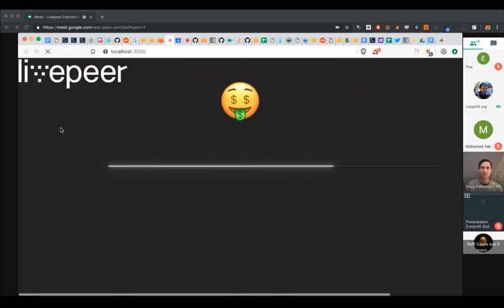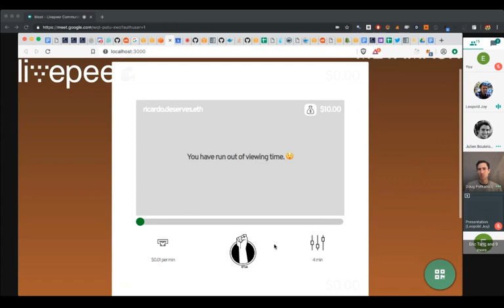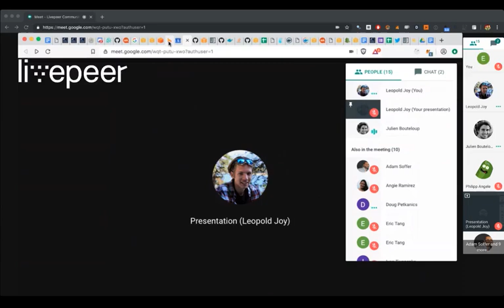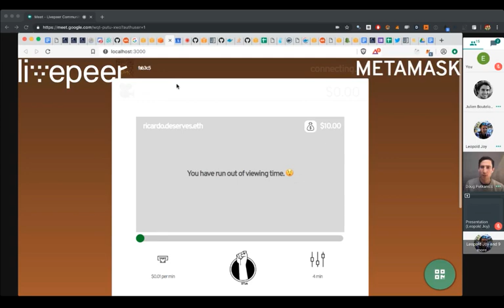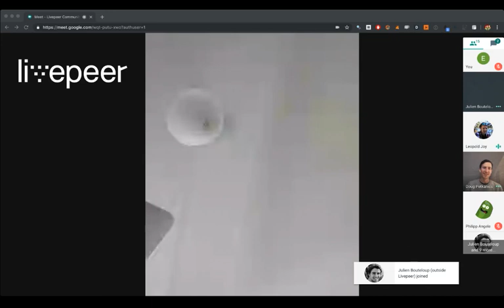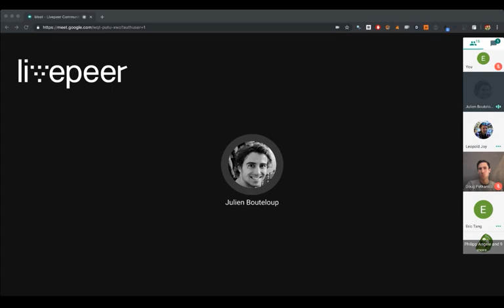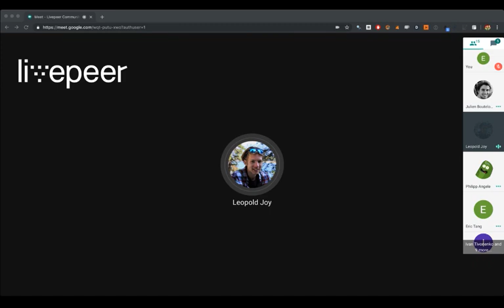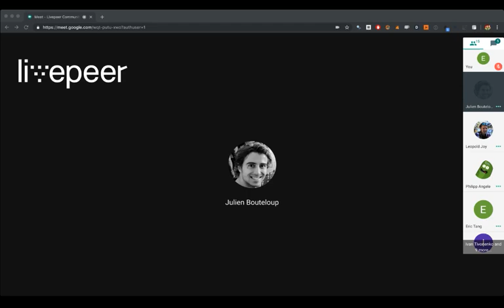Community Call 5.9.2019: DTok